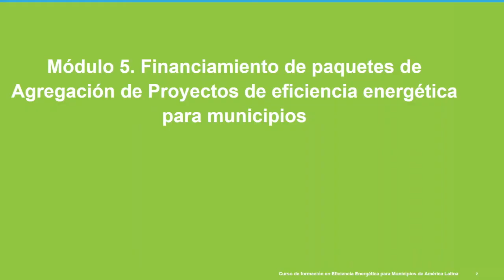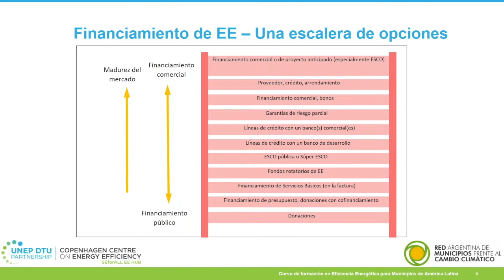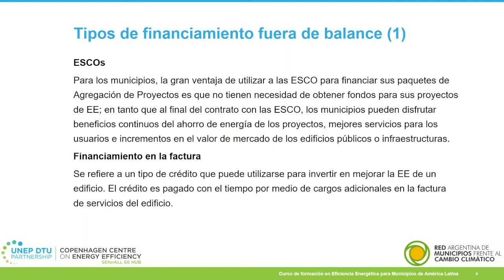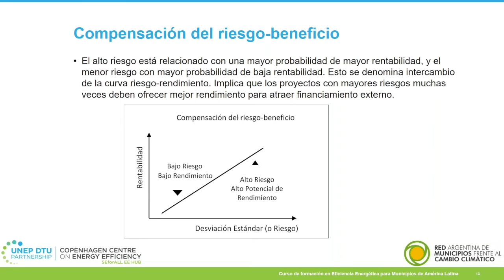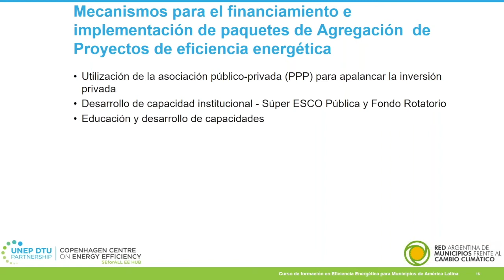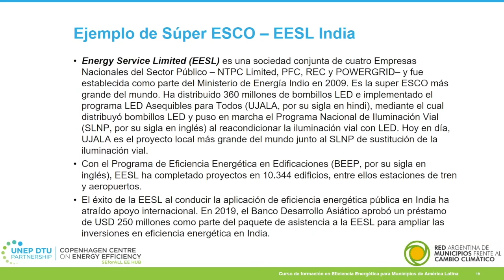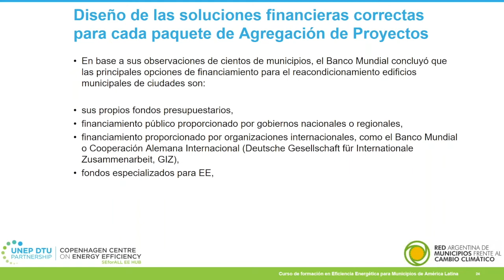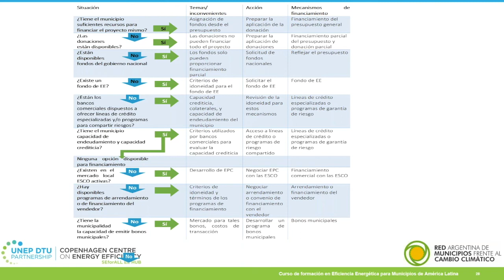Financiando proyectos agrupados en municipalidades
Contenido:
- Requisitos y opciones para la financiación;
- Financiamiento y donaciones del presupuesto municipal;
- Soluciones de financiamiento fuera de balance;
- Crédito comercial y crédito de desarrollo;
- Mecanismos para el financiamiento;
- Diseño de las soluciones financieras adecuadas para cada paquete de agregación;